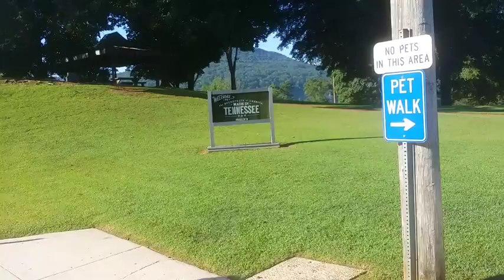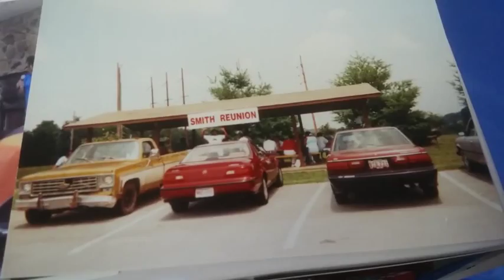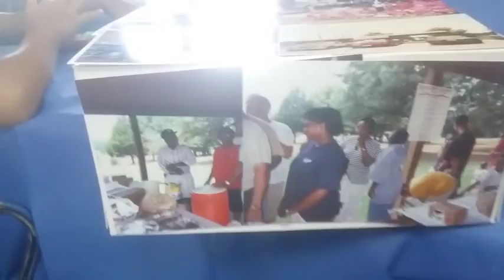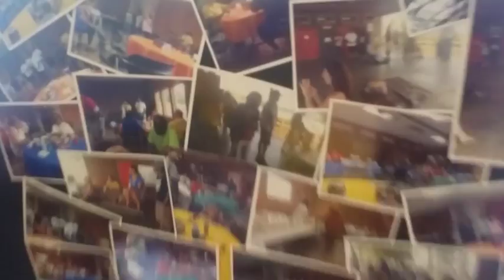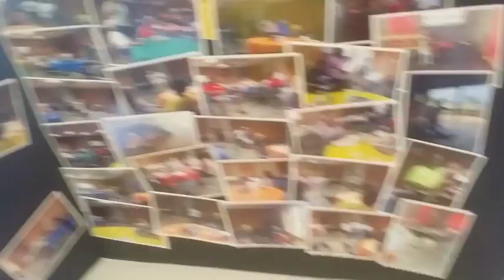RG | FAMILY REUNION VLOG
NEW VLOG.  This is my vlog for Family Reunion back in August.  So much fun.  I hope you like it.
Richard RG Matthews is a Professional Dancer and Choreographer.
Get It Right, Keep It Tight.
~With Love RG